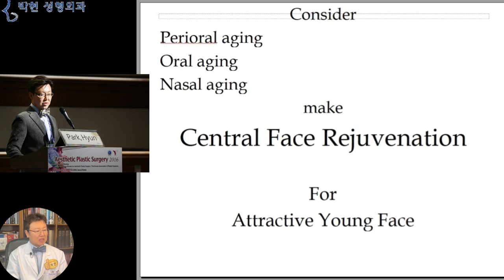중안부단축술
지난 시간에 원래 얼굴살 처짐이 없는데도 불구하고 나이들어 보이고 길어보이고 쳐져 보이는 얼굴비율에 대해서 설명 드릴려다가
여 여성분의 높디 높은 전택궁에서
 Pixabay Hoàng Nguyên Lý
환자분이 처녀때 수술한 쌍꺼풀 라인이 좀 찐했어서 부담스럽다가 이제 나이들어 좀 덮히게 되어 좀 나아졌는데,,
이마눈썹거상술로 덮혀 있던 눈꺼풀이 걷혀지게 되면
 아줌마쌍꺼풀의 필요충분조건 = 낮은 눈썹
일명 아줌마 쌍꺼풀처럼 쌍수라인이 어색하게 되지 않을까? 문의하신분이 계셔서
1980년대 드라마인 사랑과 야망에 나온 김청씨 리즈때의 진한 쌍꺼풀 라인과 높은 눈썹에 대해 이야기 드리느라 중안면 단축술 이야기가 삼천포로 빠지게 되었었는데요,,,
오늘 이어서 다시 시작해 보겠습니다.
이 여성분의 마스크 내린 얼굴에서 코쪽을 보게 되면
필러 맞은 코가 대부분 미간이 높고 코끝이 낮아 콧등 경사도가 이렇게 사자코처럼 수직선이 되는데,
그 이유는 콧대위쪽은 코뼈로 인해 필러가 딛고 올라설 받침이 있는 반면 코끝쪽은 물렁물렁 하기 때문이라고 말씀 드렸더랬습니다.
이 분의 경우 콧등 라인이 빨간 점선 화살표 방향으로
비스듬한 라인의 각도가 좋은데 이는 이분의 코성형이 콧등성형도 좋았지만 코끝 성형이 아주 잘 되었기 때문입니다.
눈의 전택궁도 좋고 콧대 각도도 좋고, 입술도 이렇게 이목구비를 따로따로 보게 되면 나무랄데가 없습니다만
왠지 나이가 들면서 정면에서 콧구멍이 점점 보이는 것 같고
하안검 성형술과 안면거상술로 처진 살은 없는데 왠지 얼굴이 쳐져 보인다고 하였습니다.
파란 화살표 방향으로 이마눈썹거상술을 하여 전택궁이 시원해져 마스크를 끼었을 때 연예인 비율이 되었고
안면거상술로 팔자주름도 쫙 펴지고 불독살도 없이 깔끔히 댕겨졌는데, 왠지 얼굴이 처져 보이는 것은 바로 이 노란 화살표 방향의 벡터 때문인데요
이 얼굴 중앙부를 거상 하는 방법이 바로 Central Face Rejuvenation,,,,, 중안부단축술이 되겠습니다.
이러한 중앙부 거상술에 대한 개념은 지난 2016년도에 열린 국제 미용성형외과 학회에서 제가 발표하였던 내용인데요 이의 원리에 대해 오늘 설명드리도록 하겠습니다.
이 여성분의 얼굴 외곽선이 정확히 계란형인데도 불구하고 얼굴이 길어보이는 원인은
두 눈동자와 입을 잇는 삼각형이 정삼각형이 아닌 길쭉한 삼각형으로 중안부 긴 얼굴이기 때문입니다.

중안면단축술 종류
1. 상악골이 긴 경우 - 상악골 단축술
2. 코가 긴 경우 - 긴코 줄이기
3. 인중이 긴 경우 - 인중축소술
중안부 긴얼굴에서의 중안면 단축술의 종류로는 상악골이 긴경우의 상악골 단축술이 가장 근본적인 수술이긴 합니다만 이는 양악수술보다 더 규모가 큰 수술로 섣불리 하기 힘든 수술이고요, 이 사례자의 경우엔 2번 3번을 적용 시킬수 있는데
이 빨간 점선 사각형 부분의 중안면을 단축하기 위해서는
우선 코끝을 위로 올려야 하는데 그러면 가뜩이나 콧구멍이 보이는데 코끝 올리기로 들창코가 되므로
콧날개 올리기를 코끝 올리기보다 1~20 % 더 추가하여 정면에서 콧구멍이 보이지 않도록 하게 됩니다.
코끝이 올라가고 콧날개가 올라가게 되면  그 아래의 인중이 길어지게 되므로 인중축소를 하여 인중을 줄이게 되면 윗입술이 위로 올라가, 눈과 입의 위치가 가까워 지는 중안부단축술의 효과를 얻게 됩니다.
오늘 증례사진에서도 보셨다시피 마스크를 쓰고 있었을때에는 연예인 못지 않은 느낌을 주셨습니다만,,,
마스크를 내렸을 때 왠지 처져 보이는 이유의 키가 되는 부분은 바로 얼굴 비율이 Lower Weighting,  즉 무게 중심이 아래로 내려간 비율이기 때문인데요,
안면 거상 술이나 이마 거상 슬을 하였는데도 불구하고 혹은 실 리프팅을 하였는데도 불구하고 여전히 처져 보인다고 느끼셨을 때,,,,, 콧날개가 처지거나 콧구멍이 보이는 현상이 있는지 우선 살펴 봐야 하겠고요
늘어진 치마를 치켜 올리는데 양쪽 옆에서만 당기면 가운데는 여전히 쳐져 있을 때 가운데즉 센트랄 중안면을 단축하여 치켜 올리게 된다면 얼굴이 귀엽고 어려보이게 되겠습니다.